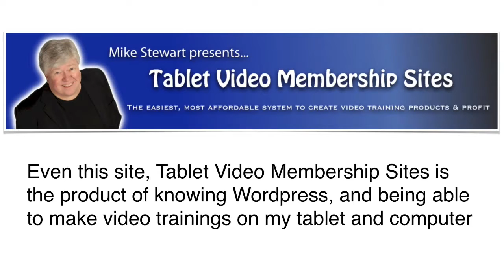Tablet Video Membershipsite Sales Video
is where I teach you to make subscription websites with Wordpress, Wishlist Member, JVzoo and and your iPhone apps.